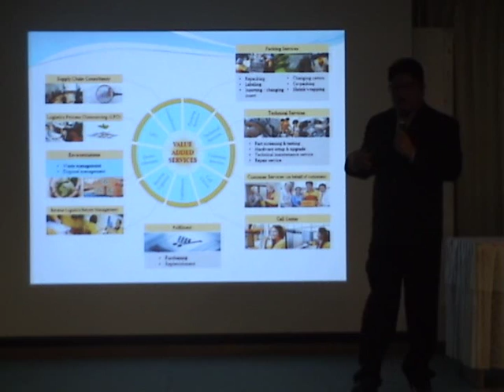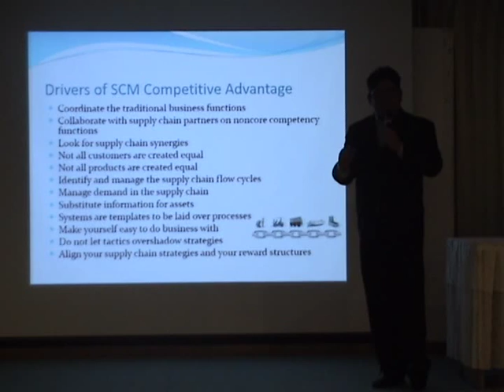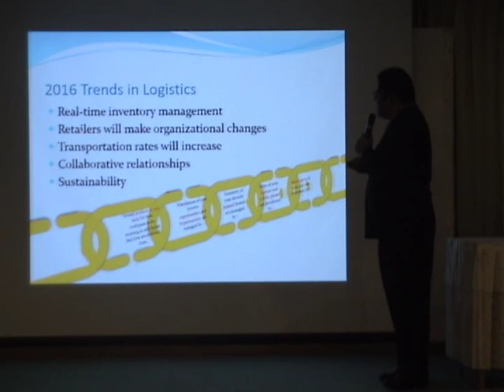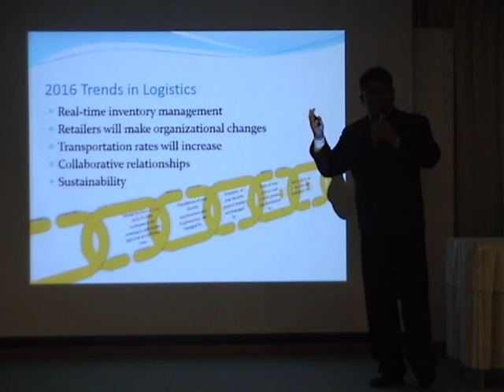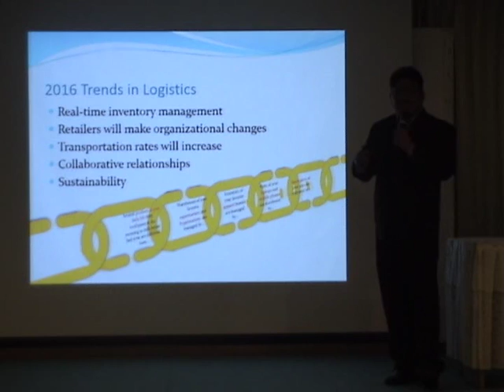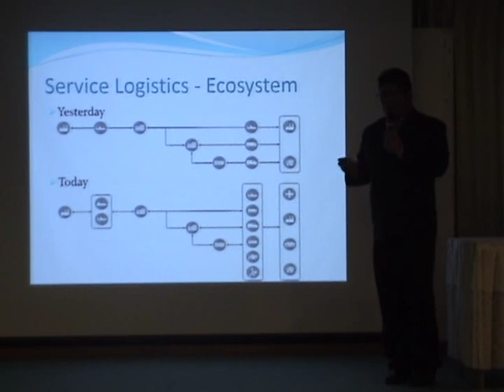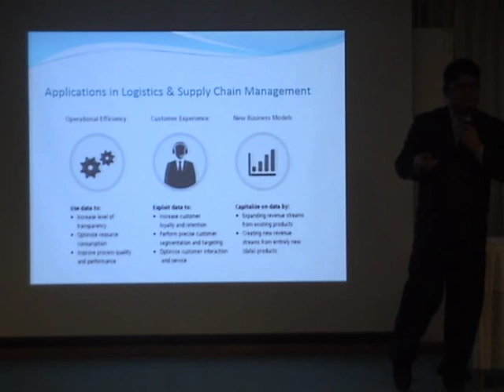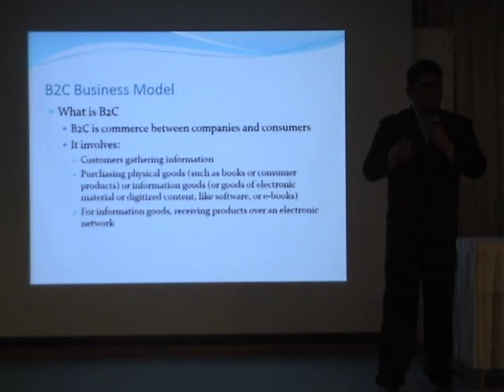59LSC07 การบรรยายหัวข้อ “เปิดประตูสู่ Logistics Trend”2/3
เรื่อง 59LSC07 การบรรยายหัวข้อ “เปิดประตูสู่ Logistics Trend”/3
โดย:  นายสุรศักดิ์ บูรณสมภพ Contract Manager
DHL Supply Chain (thailand) Co.,Ltd.